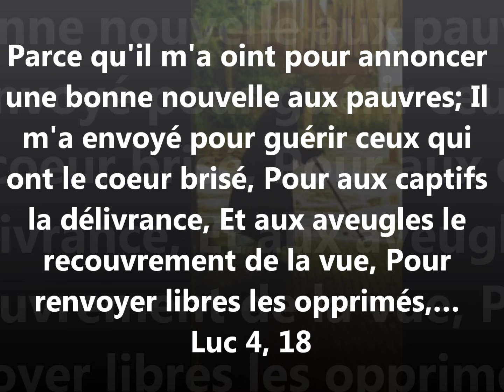Suicide consternant d'un couple âgé à Paris / Il existe une vie après la mort!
VOUS VOULEZ VOUS SUICIDER? TOUT NE S'ARRÊTERA  PAS APRES LA MORT (MALHEUREUSEMENT!) CETTE VIDEO EXPLIQUE POURQUOI VOUS NE DEVEZ JAMAIS ENVISAGER DE VOUS SUICIDER. . LE PIRE RESTE A VENIR POUR TOUT CEUX QUI ONT FRANCHI LE TERRIBLE PAS DU SUICIDE.
envie de mourir, envie de disparaître, marre de la vie, envie de se tuer, dépression nerveuse, dépression symptômes, dépression thérapie, vaincre la dépression, vaincre la solitude, vie après la mort,  combattre la dépression, combattre la solitude, endettement, surendettement, idées de suicide, vie après la mort, y'a-t-il une vie après la mort, l'enfer, le paradis,